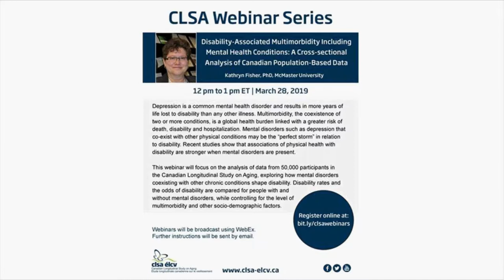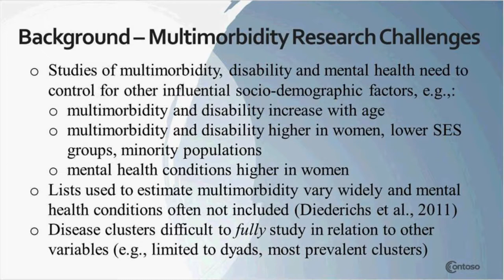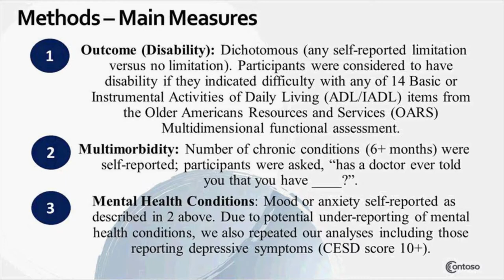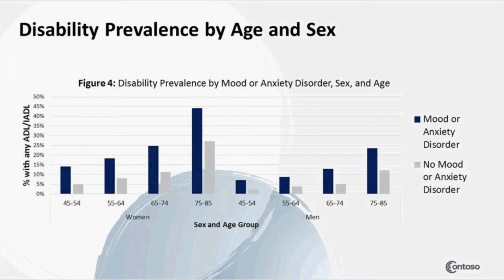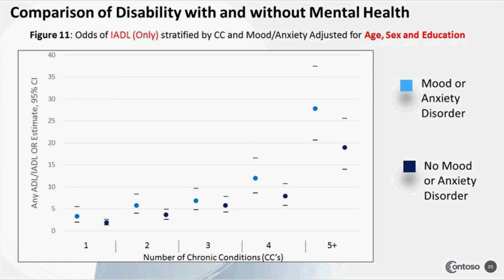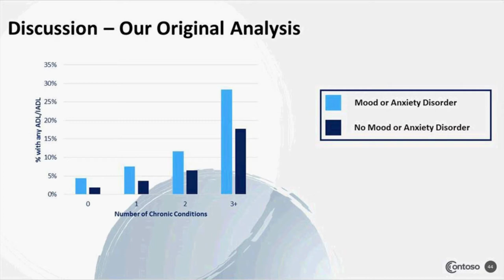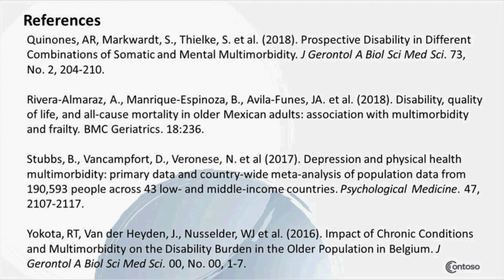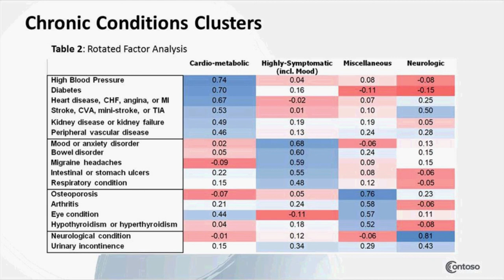Disability-Associated Multimorbidity Including Mental Health Conditions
Depression is a common mental health disorder and results in more years of life lost to disability than any other illness. Multimorbidity, the coexistence of two or more conditions, is a global health burden linked with a greater risk of death, disability and hospitalization. Mental disorders such as depression that co-exist with other physical conditions may be the “perfect storm” in relation to disability. Recent studies show that associations of physical health with disability are stronger when mental disorders are present.

This webinar focuses on the analysis of data from 50,000 participants in the Canadian Longitudinal Study on Aging, exploring how mental disorders coexisting with other chronic conditions shape disability. Disability rates and the odds of disability are compared for people with and without mental disorders, while controlling for the level of multimorbidity and other socio-demographic factors.